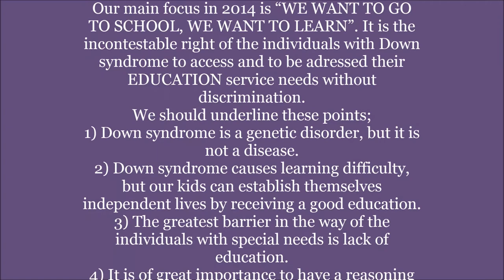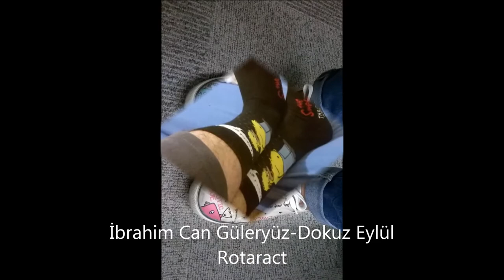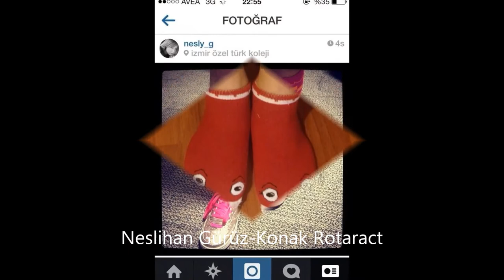Agora Rotaract Down Syndrome Film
As you know we Izmir Agora Rotaract Club within out "Creating Awareness by Informatics" project we support a different Non Governmental Organization each time. In this particular time we will work together with National Down Syndrome Association to support a global event (which will take place at Turkey for the first time). Here is our clip. We gathered all the pictures of our socks. Enjoy...